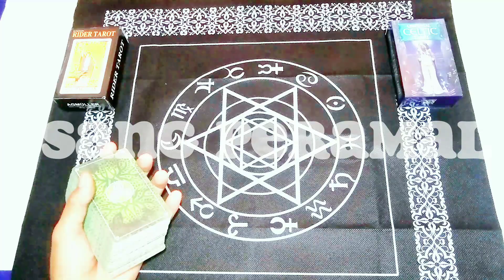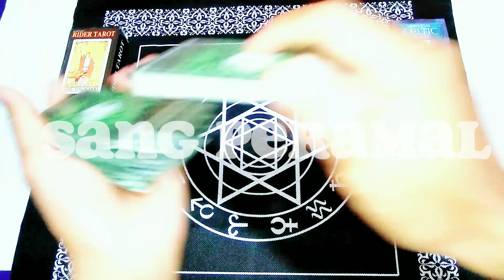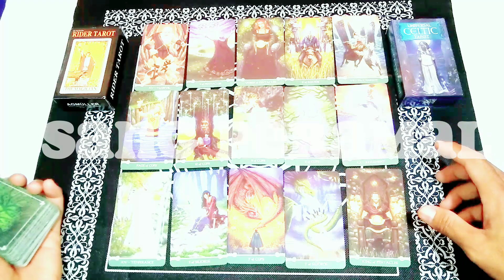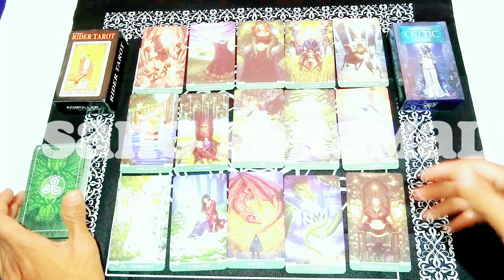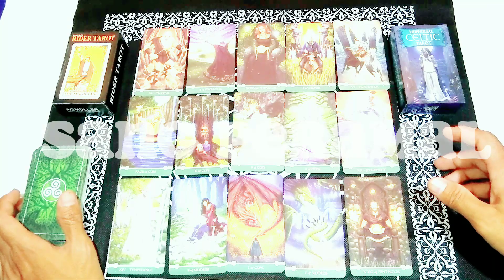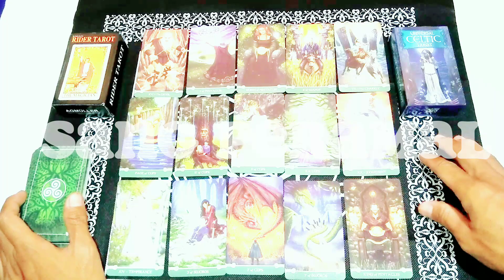RAMALAN ZODIAK VIRGO HARI INI 26 - 31 JANUARI 2023 |Banyak Rezeki Melimpah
Ramalan Zodiak Virgo Hari ini 25 Januari 2023
| Banyak Rezeki Melimpah

Ramalan Zodiak hari ini,untuk temen-temen yang memiliki zodiak Virgo jangan lewatkan readingan energi kamu hari ini ya..

General reading hari ini tanggal 26 - 31  Januari 2023.

cinta,love reading,ramalan zodiak januari 2023,ramalan zodiak hari ini,ramalan virgo
general reading,virgo tarot,ramalan hari ini

ramalan zodiak virgo,tarot reading,timeless
astrology,karir,zodiak januari 2023 zodiak,virgo 2023aries,taurus,zodiak 2023
zodiak virgo hari ini,gemini,asmara leo,jodoh
zodiac,ramalanzodiak,ramalan zodiak 2023
timeless reading,twin flame,sagitarius,pisces
tarot virgo,aquarius,capricorn,ramalan hari ini 2023,virgo hari ini 2023,tarot,
bacaenergi,indonesia,ramalan zodiak
zodiak yang akan sukses,tarotindonesia

deepreading,personalreading,lovereading
generalreading,timelessreading,resonet,artimimpi,pilihkartu,intuisi,zodiak yang beruntung 2023,healing,zodiak yang sukses,tarot2023
ramalan 2023,zodiakbulanini,ramalan tarot,baca kartu,info zodiak,tarotrider,tarotcard
zodiak yang akan sukses dan kaya raya
ramalanmingguini,zodiakhariini,ramalanzodiakjanuari,ramalanbulanini,ramalanhariiini
ramalan energi,ramalanasmara,cancer

tarot reading virgo 2023,zodiak hari ini 2023

zodiak yang akan kaya di tahun 2023,scorpio
libra,zodiak yang akan kaya, zodiak2023    raya,ramalanzodiakhariini,virgo,ramalan,terbaru 2023,ramalanzodiak2023, zodiakharian2023
ramalan zodiak virgo 2023,virgo januari
zodiakharian,ramalan bintang hari ini
ramalan zodiak hari kamis,ramalan zodiak kamis,ramalan zodiak kamis 26 januari
ramalan zodiak hari ini kamis,ramalan hari ini kamis 26 januari,zodiak terbaru,ramalan, zodiak hari ini kamis 26 januari,pilih kartu